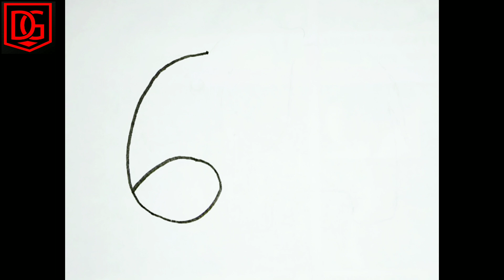how to draw elephant with number 6|elephant drawing|elephant drawing easy number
👉Drawing Gallery1👈

Your Quaries :-

how to draw elephant with numbers
how to draw elephant with number 5
how to draw elepbant with number 2
how to draw elephant with number 3
how to draw elephant from mumber 6
elephant drawing easy for kids
how to draw elephant nose from number 5 from numbers